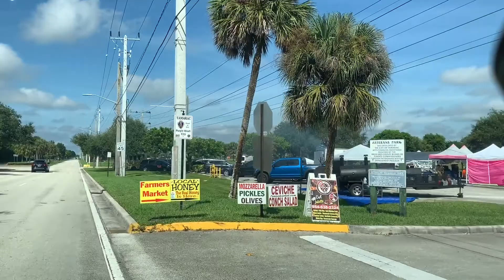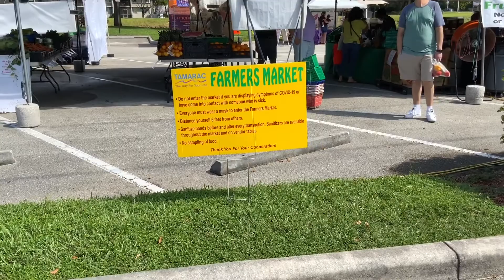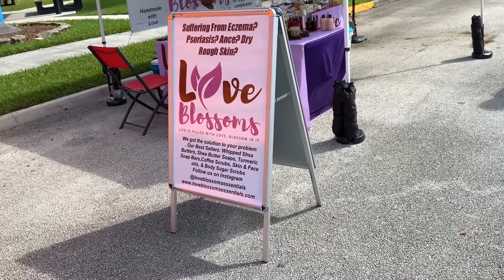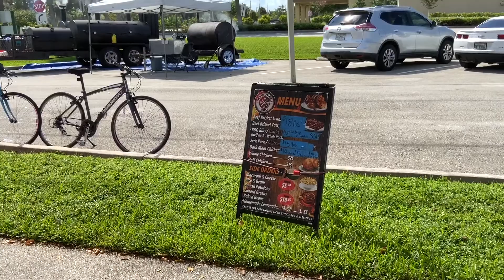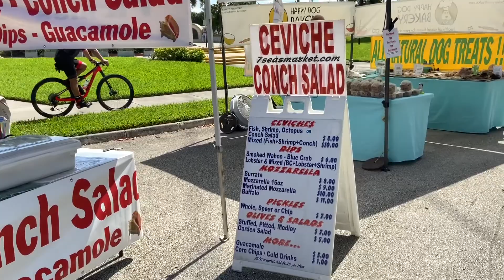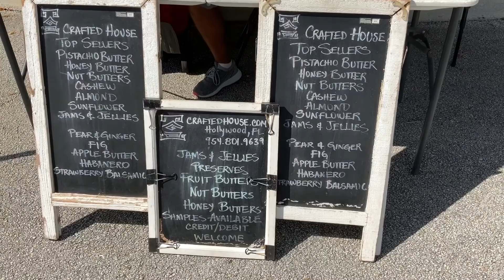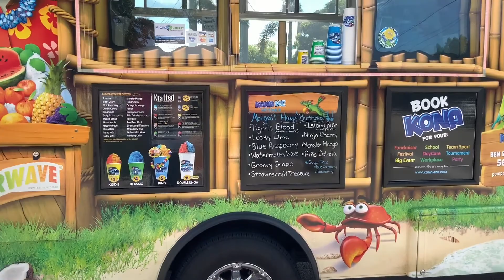City of Tamarac Florida Farmers Market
It's Sunday Funday at the Park.  I went to the Farmer’s Market in Tamarac, Florida in Veteran's Park.
This Farmer's Market is open every Sunday from 9am - 3pm.

Here is a list of the vendors there:
- Lickie Stickie BBQ
- Royalty Catering
- The Root Cause, LLC Tumeric and Curcumin
- Love Blossoms
- JW Pastry
- Kombuchista
- Oasis Micro Farm
- 7 Seas Market
- Happy Dog Bakery
- Crafted House (Jams and Jellies)
- Smak Attack (Raw Honey)
- Pinchos Catering
- Kona Ice

This is one of the many things to do in Tamarac.

Ready to start the conversation about moving to South Florida
or
Simply learn more about what our area has to offer?

Tonya Brewton - Realtor
Keller William Realty Consultants
License #: SL3472909

FREE MOVING WITH PETS GUIDE & CHECKLIST:
Guide: